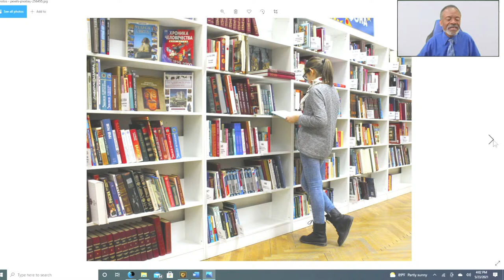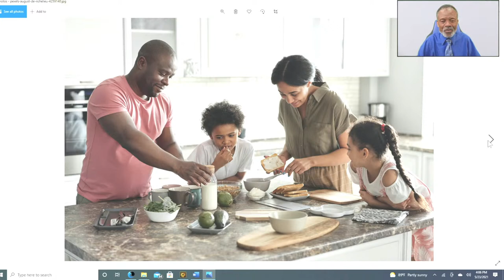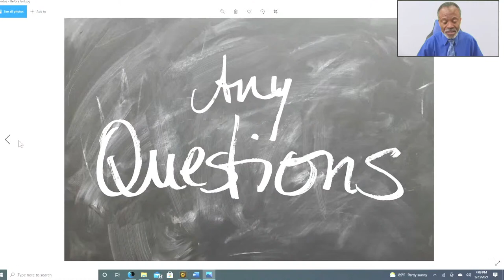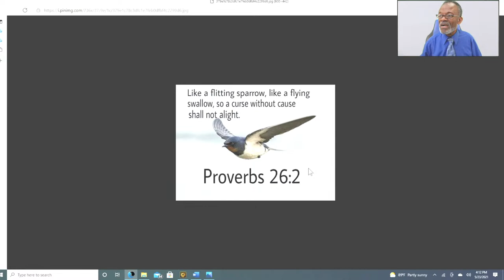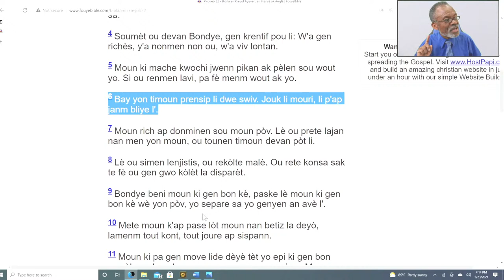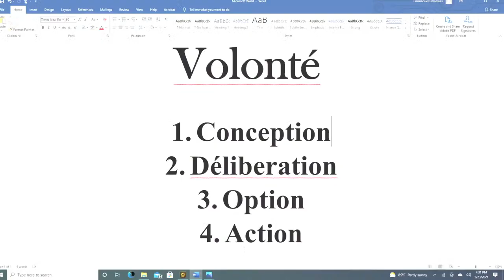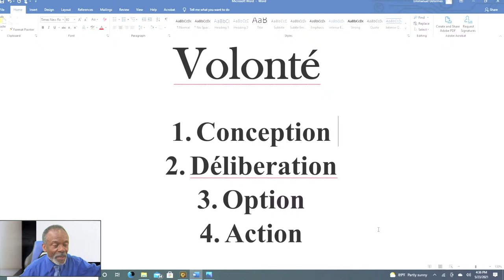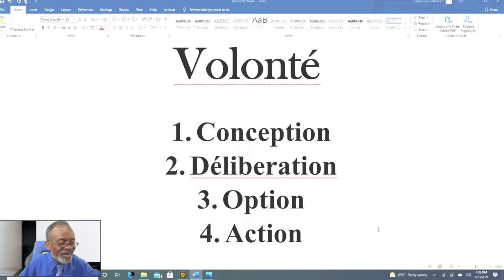Elements Importants De l' Education